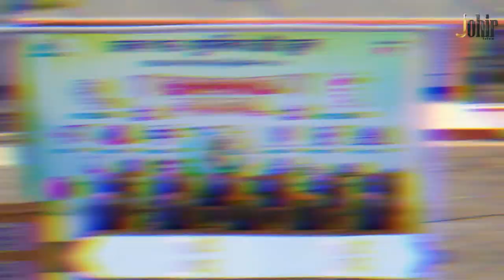Ex-students cricket tournament -2022 // Dhaka govt. muslim high school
Dhaka Govt. Muslim School
Ex-students Cricket tournament -2022

Music Link